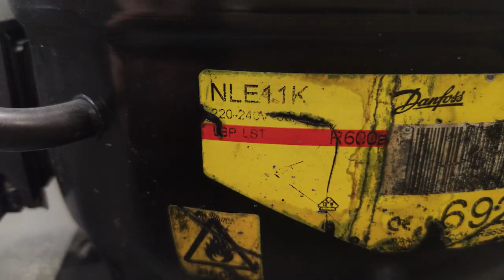I turn fridge compressor into welding machine_New Method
I turn fridge compressor into welding machine

In this video we are going to show you how I convert a refrigerator, fridge or ice cream compressor into a powerful welding machine

Buy Materials Used:
-You can buy the refrigerator compressor very cheap in a junkyard
-Ground clamp for welding machine
- Electrode clamp for welding machine

Warning: The use, copy, manipulation or broadcast of this video or part of it without the consent of the author is totally prohibited. This video is protected by copyright.